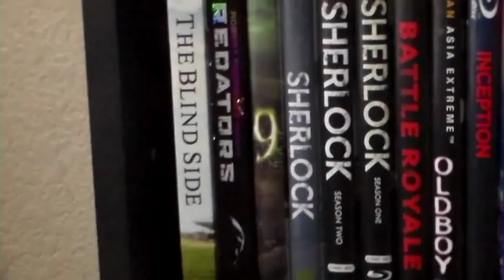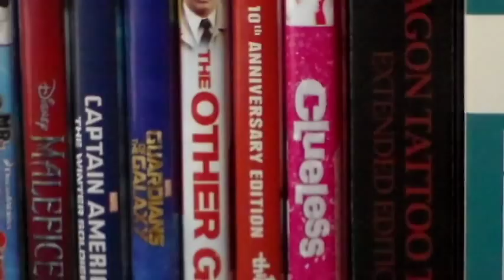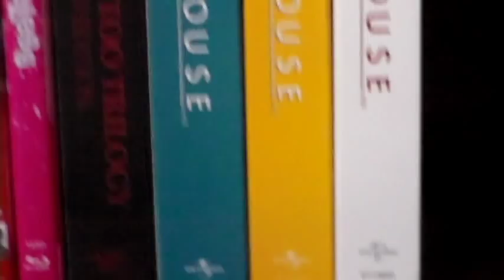Regular Blu-ray Collection as of May 2015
Today I'm just showing my regular Blu-ray collection, which consist of both movies and TV shows. There is a total 26 so far but it is slowly growing little by little.